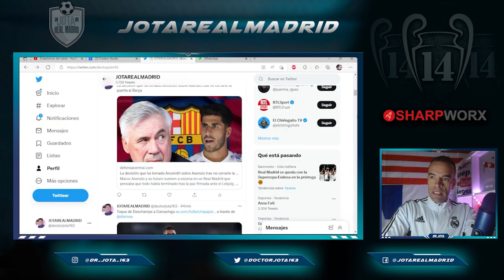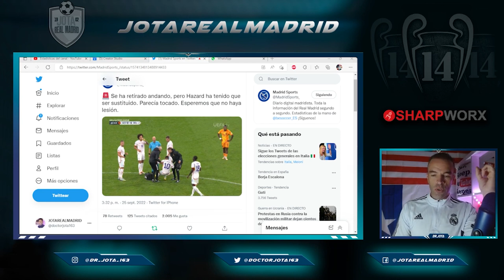BFF...PODEMOS RESPIRAR | Noticia BUENÍSIMA para Hazard tras el susto